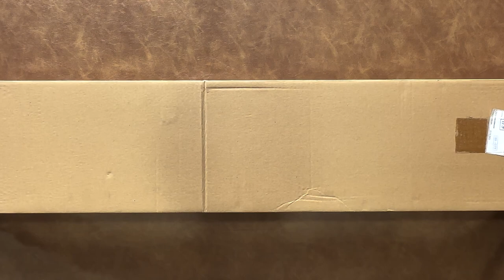9mm Saiga 9: A Versatile and Reliable Firearm for Home Defense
The Saiga 9mm is a high-quality semi-automatic pistol caliber carbine that packs a punch in a compact and reliable package. Built to withstand the rigors of close quarters combat, the Saiga 9mm is the ideal firearm for home defense, law enforcement, and military applications.

With its durable construction and sleek design, the Saiga 9mm is easy to maneuver and control in tight spaces. It features a reliable gas-operated system that ensures consistent and reliable performance, even under the most demanding conditions.

The Saiga 9mm is chambered for the popular 9mm round, making it a versatile and affordable option for a wide range of applications. Its magazine capacity can be easily customized to fit your needs.

Whether you're a seasoned shooter or just getting started, the Saiga 9mm is a firearm you can rely on. Its rugged construction and reliable performance make it the perfect choice for anyone looking for a versatile, high-quality 9mm rifle.